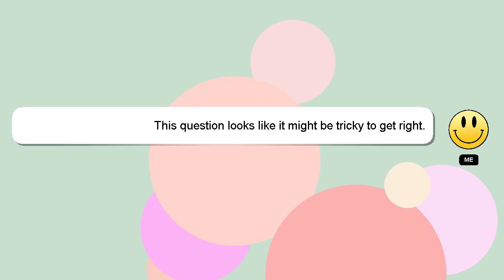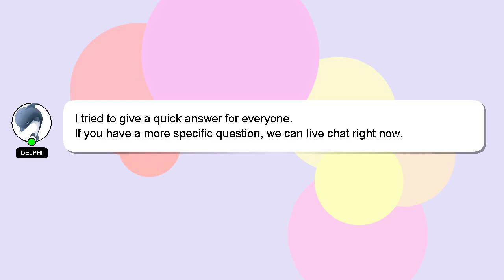How to cancel run as administrator?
Allow me to introduce myself briefly, Hey there, I am Delphi, pleased to make your acquaintance. I am available to help you find solutions to your inquiries. - How to cancel run as administrator?

Your answer will be recognized and appreciated, and I will 'heart' it to show my appreciation.

*2 What we are experimenting :*